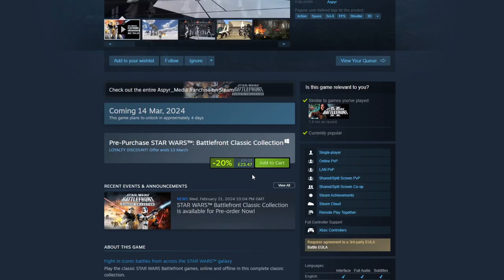STAR WARS BATTLEFRONT CLASSIC COLLECTION - do you think it's worth buying?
Pros:
Cleaner Game for 4k players
No Issues Recording (other than copyright bgm/sfx?)
Both 2004 & 2005 Battlefront Games
Online
XBOX Exclusive Maps on All Platforms
HYPE (Everyone will be playing it again)
Updated Cinematics?
Hero VS Villains will be on ALL maps
MODS - New, more, Better? Stuff to possibly come
On sale for those who have the classics on steam
Better than current triple A games being made, lets be honest

Cons:
Price (£30/50CAN$) for something you can get at £5 each (on sale maybe even cheaper tbh)
NO CROSSPLAY
50 GB! (The originals in total was like... 10GB)
"Drama" about Mods (no crediting etc)
If you're a MOD user, They wont work on new game
"Cash Grab"

Wishlist: Throne.com/giftea
**non refundable**

Live
General
FanArt
NSFW
Oshi Mark: ☕

Setup/Tools:
Alienware Aurora R5
OS: Win10
Graphics Card(s): Nvidia GeForce GTX 1070 G1 8GB
Processor: Intel Core i5-6400 CPU @ 2.70GHz
Memory: 16GB RAM
DirectX: Ver.11
Storage: 1TB HDD Internal. x2 2TB External SSD Cards
Monitors: AOC & ASUS
Cheap Amazon Mic (came with a Neewer-100 and Boom Arm)

(Stream) Commands:
!setup
!social
!rules
!tip
!gift or !wishlist
!tools
!uptime
!vtuber